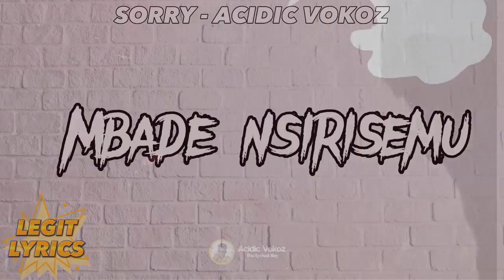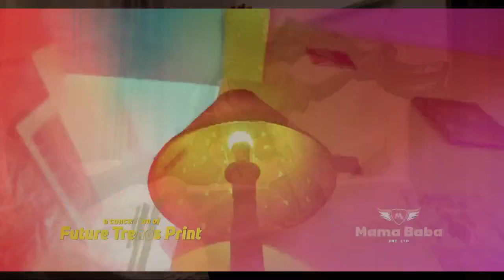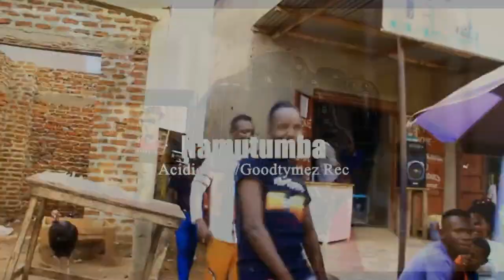Acidic Vokos Nonstop Music_dj hamz pro 256